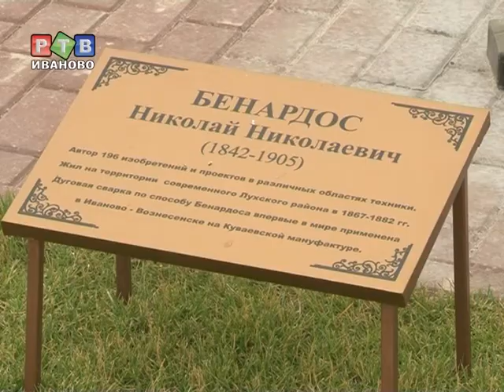В ЦКиО прошло чествование лауреатов премии "Триумф"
Лауреатам премии "Триумф" вручили нагрудный серебряный знак и денежное вознаграждение.  Его организаторы в следующем году планируют увеличить в два раза.